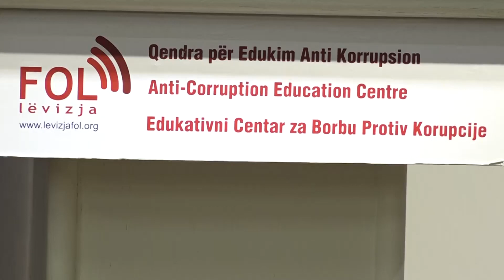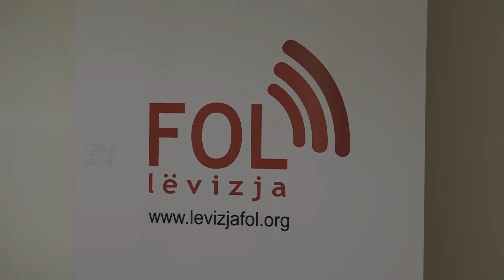Avokati i Popullit: Legjislativi ta mbikëqyrë ekzekutivin, ndikon në zvogëlimin e korrupsionit